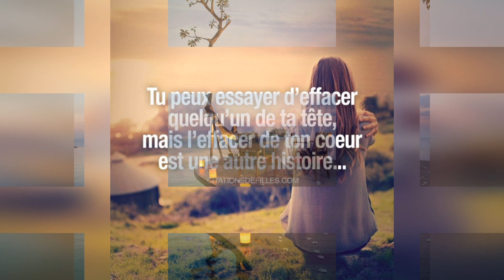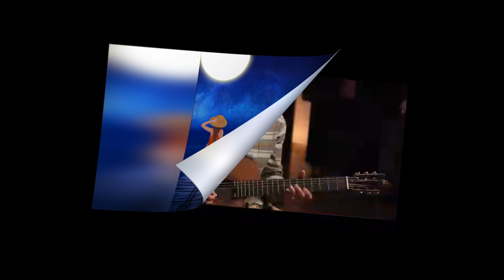Right Here Waiting Cover Andy Khánh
Chères amies, chers amis, Artistes du monde,
je vous souhaite une belle journée, une belle soirée !  j'aimerai vous amener  de nouveau une belle chanson de  Richard Marx:  Right Here Waiting. J'espère que cette cover vous plaira 🙏 Merci infiniment pour votre visite et soutien . Je l'apprecie beaucoup.